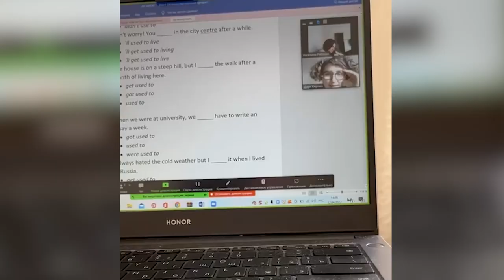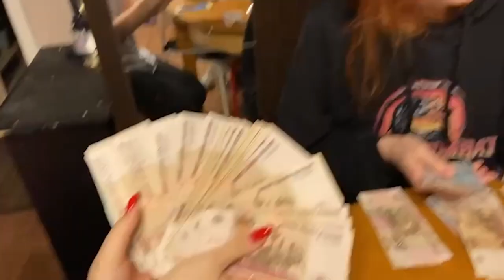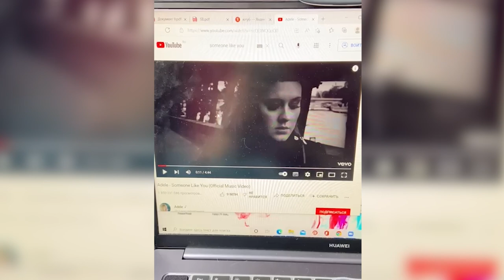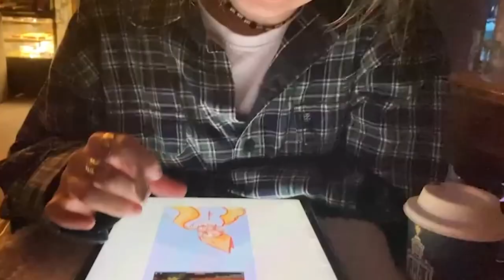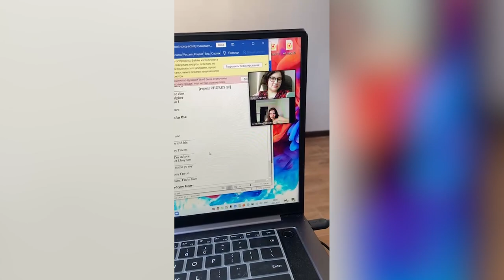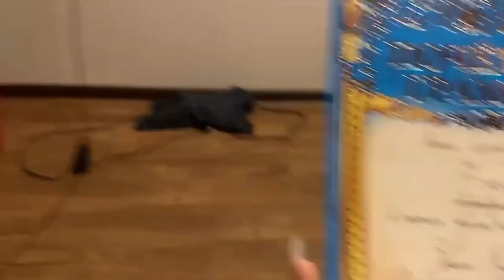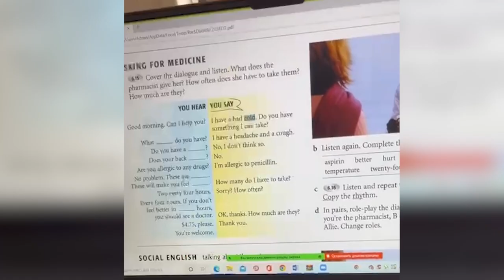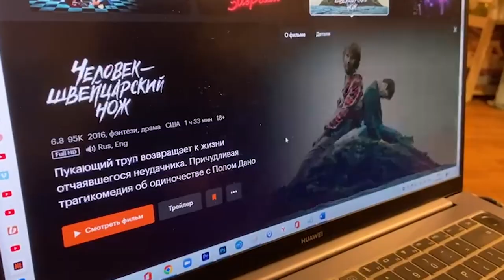Уроки английского \ Дни рождения \ Моменты жизни за апрель - Даша Кирпич